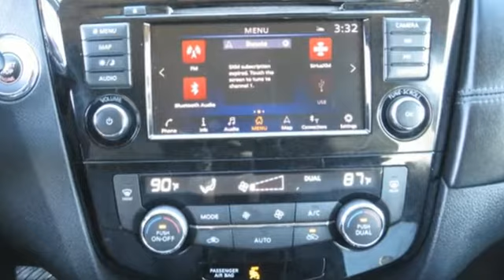Used 2019 Nissan Rogue Bowie MD Crofton, MD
Year: 2019
Make: Nissan
Model: Rogue
Trim: SL
Engine: 2.5L I4 DOHC 16V
Transmission: CVT with Xtronic
Color: Black
Interior: Charcoal
Mileage: 20431
Stock #: P2544
VIN: 5N1AT2MV1KC731840
Magnetic Black Pearl 2019 Nissan Rogue SL AWD CVT with Xtronic 2.5L I4 DOHC 16V Free Car Washes for Life!, Loaner Car for Scheduled Maintenance!, AWD.brbrRecent Arrival! Odometer is 11760 miles below market average! 25/32 City/Highway MPGbrbrbrPrice excludes tax, tags, certification and processing fee.

Address:
2404 Crain Hwy